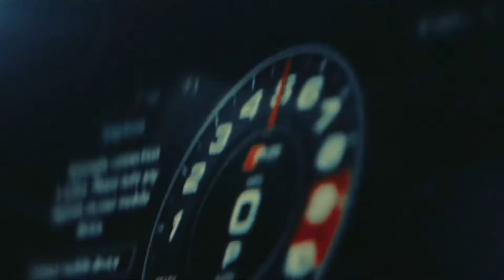Born 2 Drive by Daniel Fahre | SBIFF 2020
In this fast and furious documentary, 15-year-old Oliver Solberg, the world’s youngest rallycross driver, lives up to the legacy of his father, the three-time world champion Petter Solberg.

88 mins - Norway - DIRECTED BY Daniel Fahre
DOCUMENTARY COMPETITION - US PREMIERE - SUBTITLED